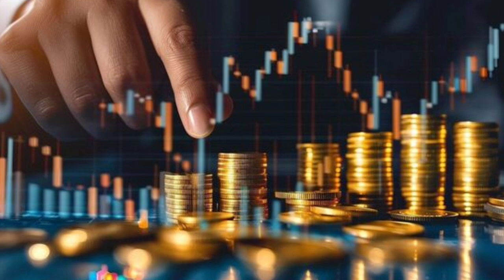खुद पर विश्वास रखें | ये कहानी आपके जीवन को नयी दिशा देगी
Prernadayak Stories | Inspiring Stories